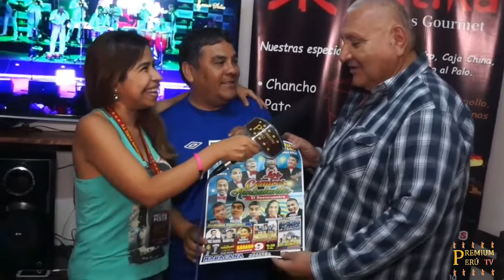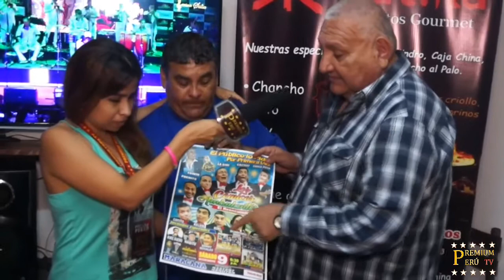EL REENCUENTRO DE LOS COMICOS AMBULANTES - MARACANA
LOS COMICOS AMBULANTES "EL REENCUENTRO" - MARACANA
Ven y disfruta con los mejores del humor , este sabado 09 de diciembre a partir de las 9:30 de la noche sera un gran show con mucho amor y humor , despues de mucho tiempo como antes los comicos ambulantes en un escenario de lujo en el centro de convenciones maracana de jesus maria donde se presentara grandes comediantes entre ellos : la bibi - jhony carpincho -cachay - mondongo - puchito - edwin - cotito - kelvin - koki - cholo piter.
Invitados especiales : kike suero - nabito - dannyrosales.Tambien tendremos lo mejor de la salsa con candela pura y orquesta la fragua de carlos orozco